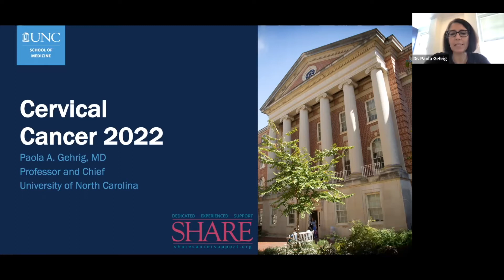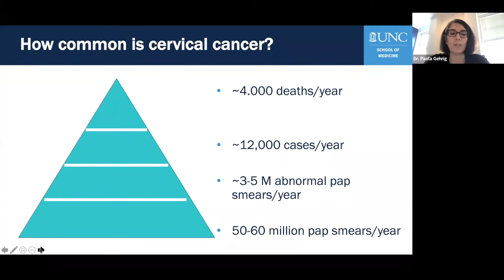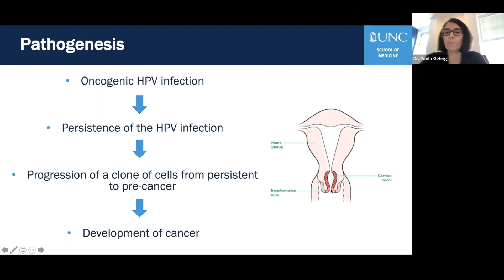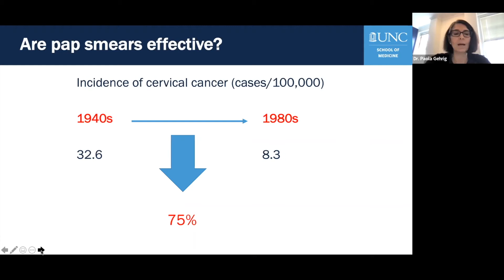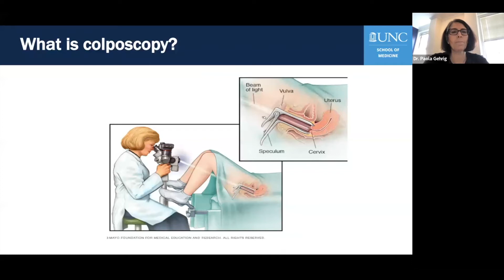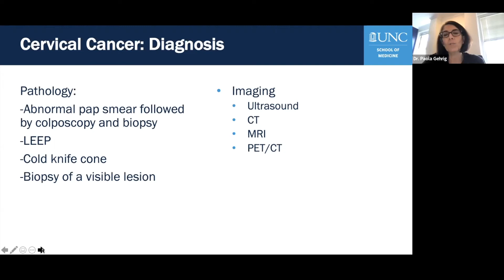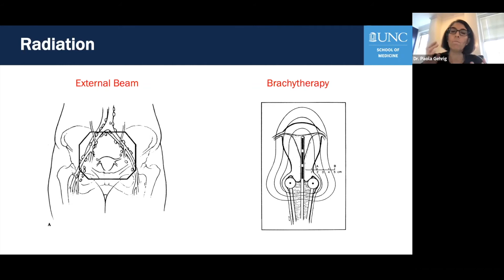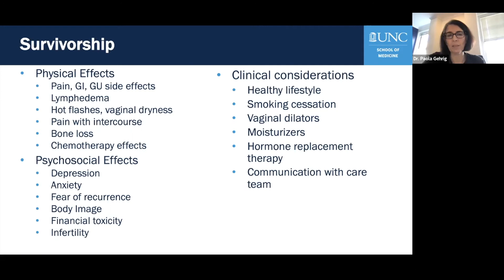Cervical Cancer 101: What to Know, What You Need to Know, and What's Next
Do you have questions about your cervical cancer diagnosis and treatment?

Please join Dr. Paola Gehrig, Director of Gynecologic Oncology at the University of North Carolina at Chapel Hill, as she explains what you need to know prior to and during diagnosis, as well as the next steps.